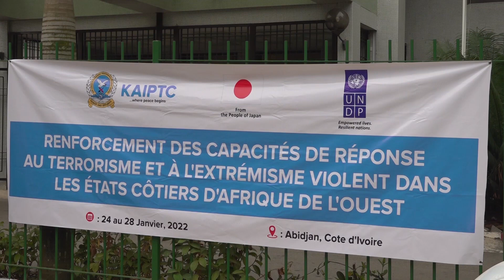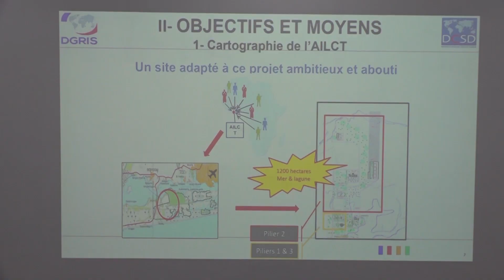Les militaires renforcent leurs capacités dans le cadre de la lutte contre le terrorisme